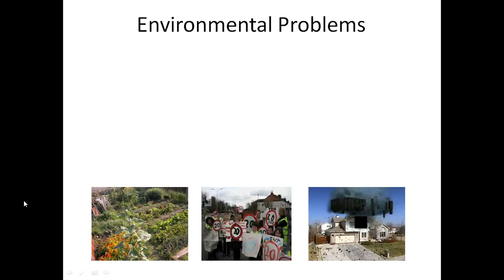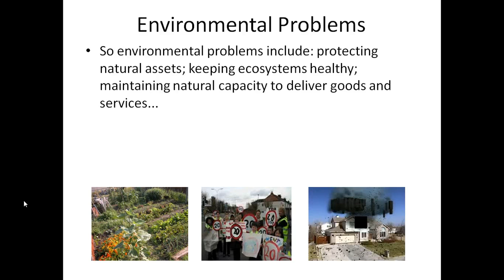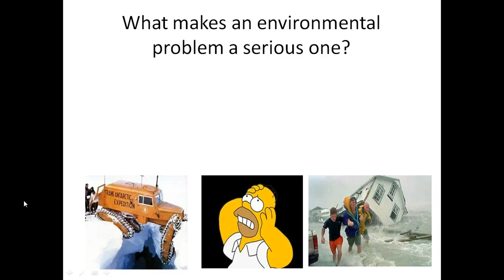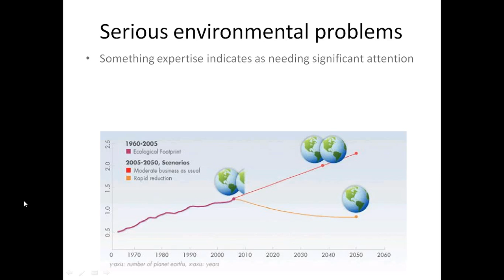Environmental problems and what makes them serious?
Don't panic? We're doomed? When is a problem environmental? What makes the problem a serious one?